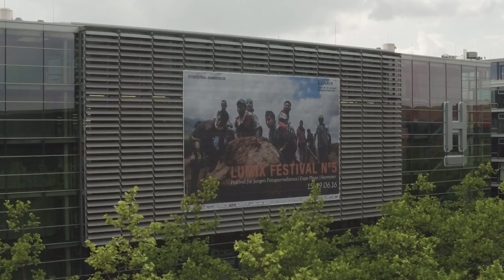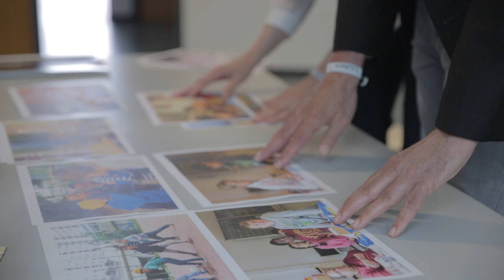LUMIX Festival N°6 | Was ist das LUMIX Festival?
Drei Monate vor Festivalbeginn widmen wir uns der Frage, was ist eigentlich das LUMIX Festival für jungen Fotojournalismus. Diese Frage kommentieren die beiden Festivalleiter Rolf Nobel und Isabel Winarsch.

Schnitt: Victor Hedwig